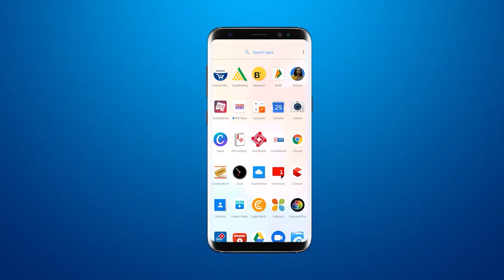22 जनवरी को वाघोड़िया रॉड पर आयोजित होनेवाले राम पूजन और समूह आरती के आयोजन की पत्रकार परिषद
Press conference for organizing Ram Puja and group Aarti to be organized on Waghodia Rod on 22 January
22 जनवरी को वाघोड़िया रॉड पर आयोजित होनेवाले राम पूजन और समूह आरती के आयोजन की पत्रकार परिषद

BRG NEWS  App: